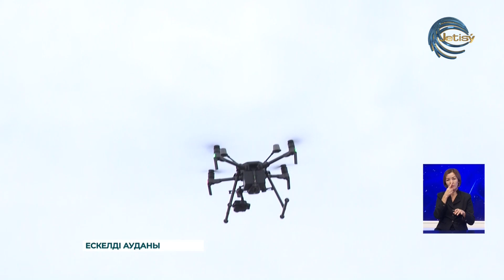Жол полицясы Крис- П фоторадарларды қолдануға мәжбүр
Жетісу облысындағы жыл басынан бері 33 мыңнан астам жол жүру ережесін бұзу дерегі тіркелген. Дені жылдамдықты асыру, жолақты кесіп қарсы бағатқа шыққандар көп. Сондықтан мамандар Крис- П фоторадарларды қолдануға мәжбүр.